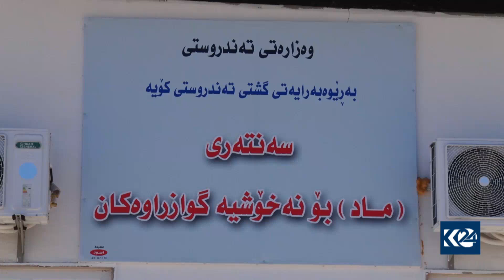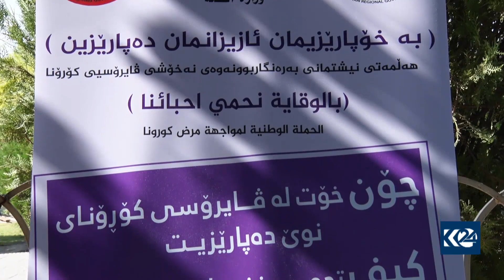له‌ كۆیه‌ نزیکەی هەزار تووشبووی کۆرۆنا تۆمارکراون